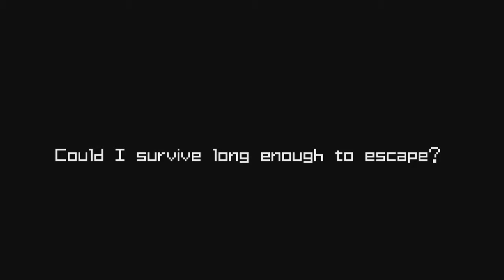Metroid: Zero Mission 14